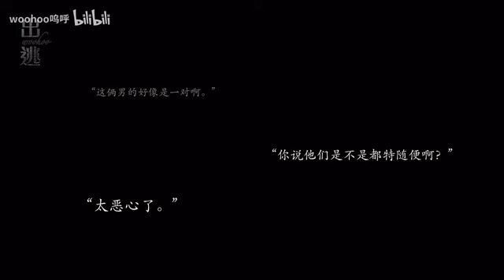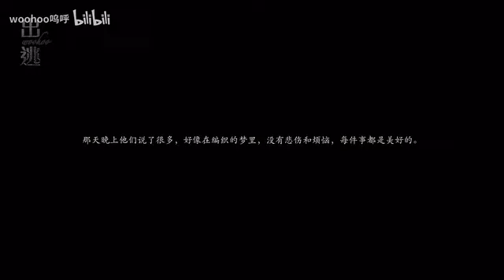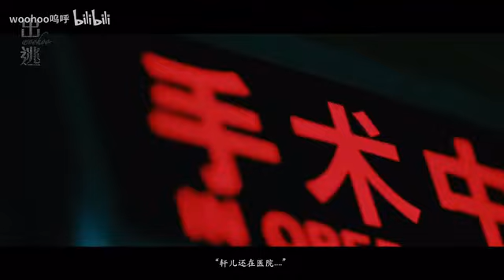20220109 【TNT时代少年团｜全员｜三大】《出逃》“是这庸俗的世界，配不上少年的梦想”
🌟时代少年团

🌟时代少年团队长-马嘉祺
🌟时代少年团-丁程鑫
🌟时代少年团-宋亚轩
🌟时代少年团-刘耀文
🌟时代少年团-张真源
🌟时代少年团-严浩翔
🌟时代少年团-贺峻霖  ​​​